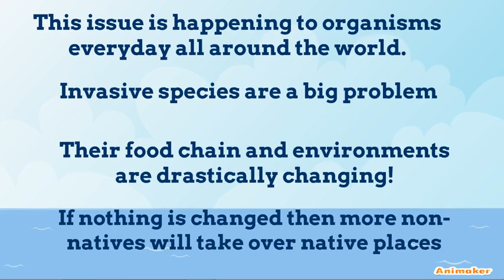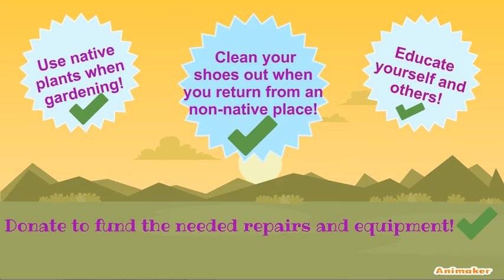Invasive Species PSA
Animated Video created using Animaker 9th grade project